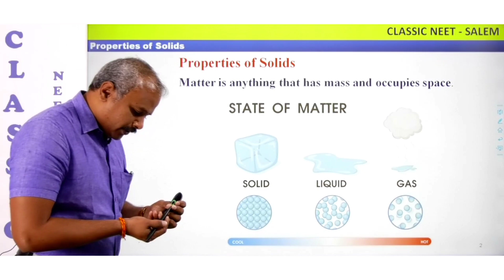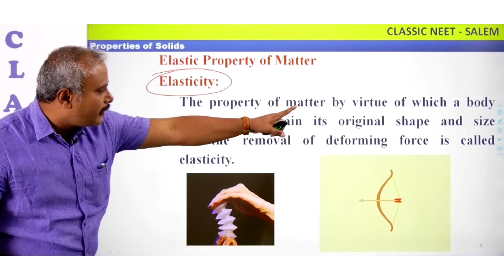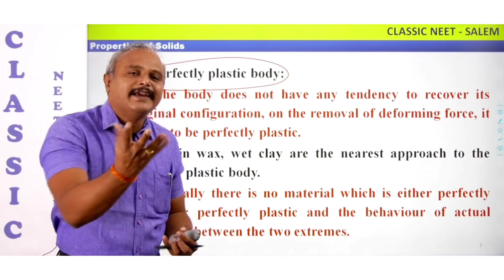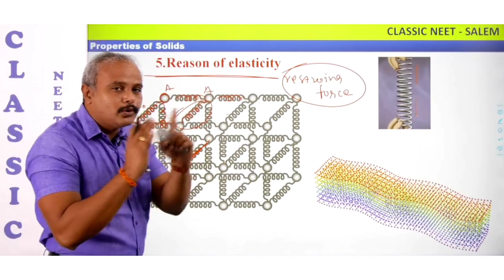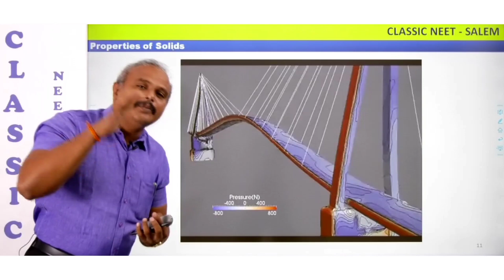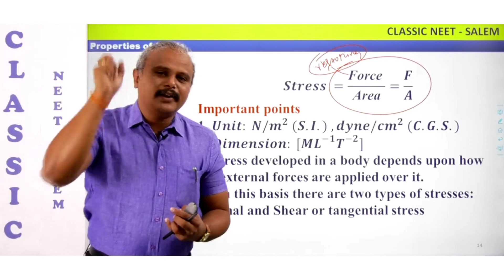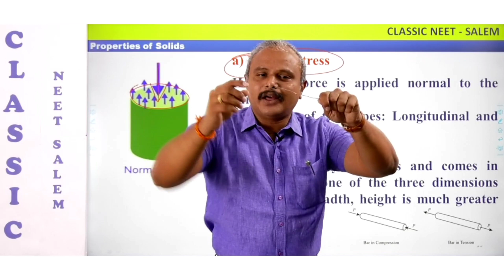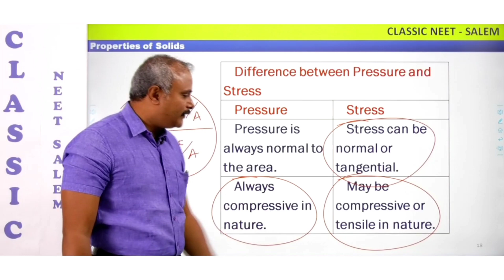NEET PHYSICS || PROPERTIES OF SOLIDS- PART 1|| Dr.T.PERIASAMY || CLASSIC NEET ACADEMY